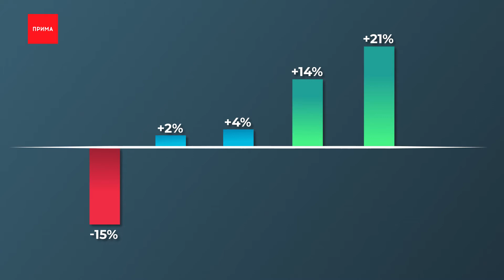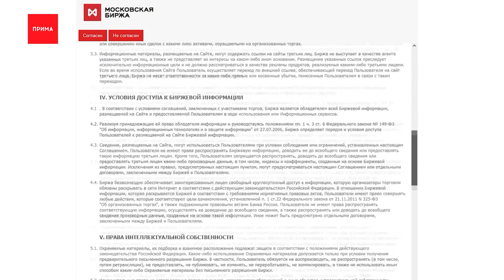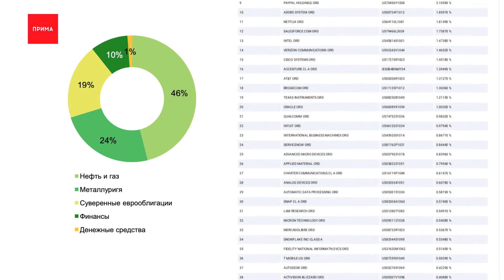Финансовая детская неожиданность: биржевой фонд — это у нас что?